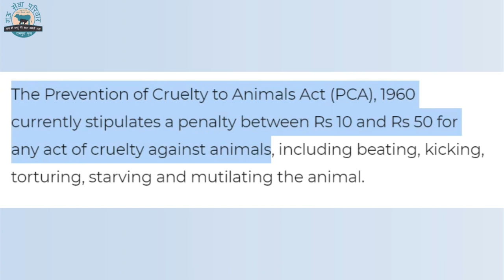इस देश में मौत की सजा केवल 50 रुपए है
Hindi
गौ सेवा परिवार एक जानवरो का हॉस्पिटल है
जो बठिंडा के जिला रामपुरा फूल (पंजाब) में
2013 से चला आ रहा है
हम अभी तक हम 5 हजार से भी ज्यादा
बेजुबानो की मदत कर चुके हैं
और हर महीना 100 से भी ज्यादा जानवर हमारे हॉस्पिटल में आ रहे हैं
 ये सेवा जारी रखने के लिए हमे आप सभ की जरूरत है

English
Gau Sewa Parivar is an animal hospital
Which is in Rampura Phul ,district, Bathinda (Punjab)
serve for voiceless animals since 2013
Till now we rescued more than 5 thousand of animals
every month 100+ case came in our hospital
And we need you all to continue this service